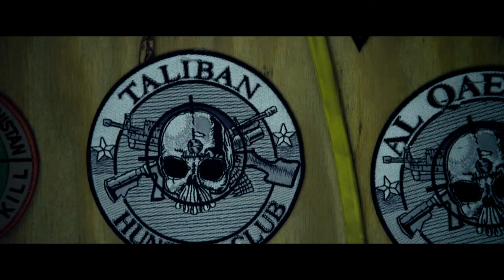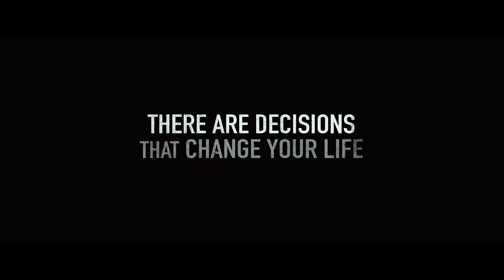Lone Survivor - Official Trailer (HD)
Based on the failed June 28, 2005 mission "Operation Red Wings." Four members of SEAL Team 10 were tasked with the mission to capture or kill notorious Taliban leader Ahmad Shahd. Marcus Luttrell was the only member of his team to survive.